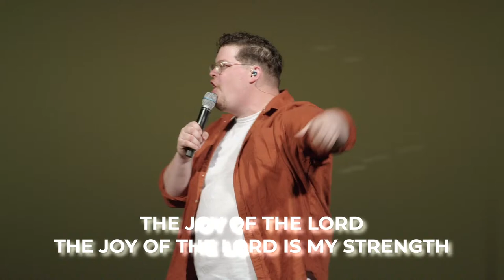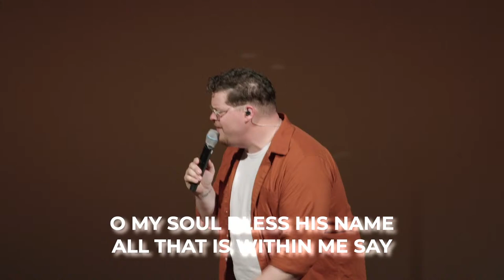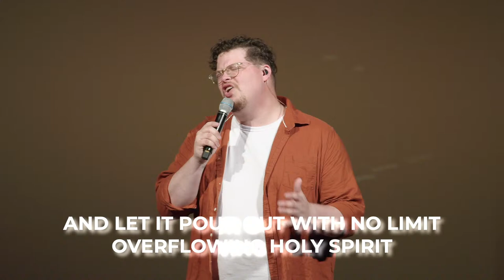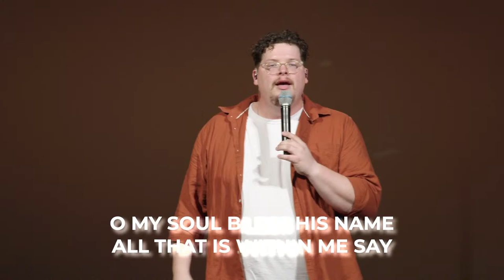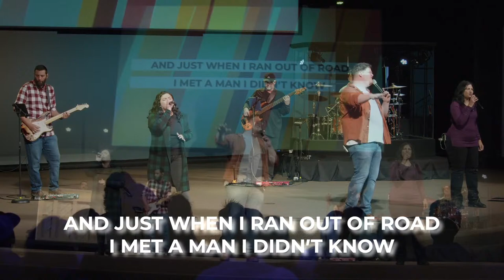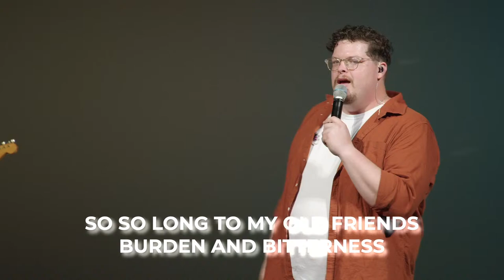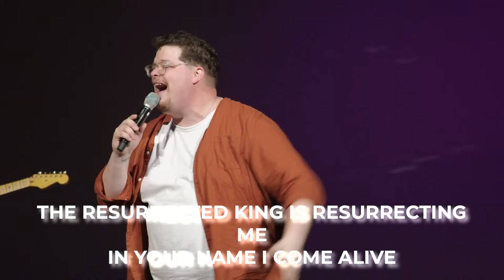Church on the Hill Live – Jesus: the Resurrection and the Life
Jesus is the source of life.

Speaker: Bryce Braga
Venue: Church on the Hill, San Jose, California
Date: March 24, 2024

CCLI 107469 Copyright License
CCLI 20026247 Streaming License